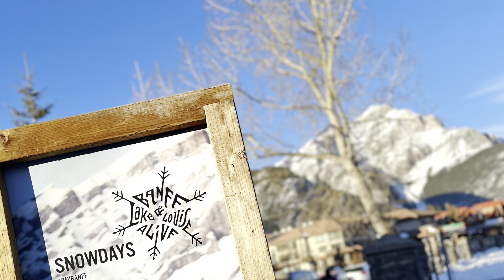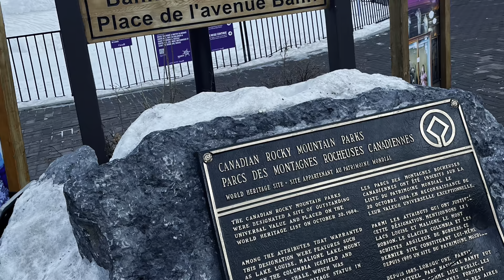We are back Rockies! 🏔️🗻🏔️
Travel vlog with the fam! 😎